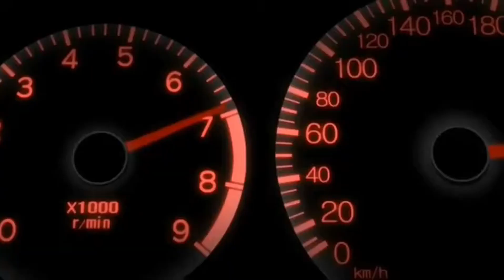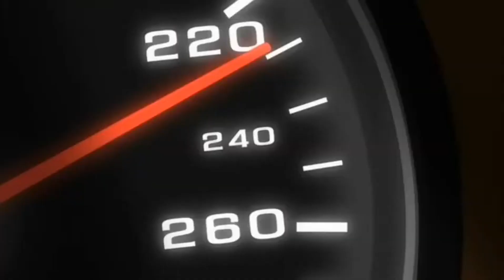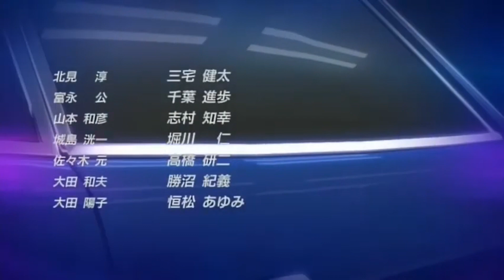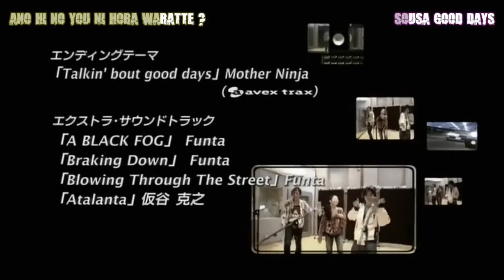Wangan Midnight - épisode 23 [HD - VostFr]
Wangan Midnight - épisode 23

Wangan Midnight raconte l'histoire d'Akio Asakura, un jeune homme de 18 ans qui s'apprête à finir sa dernière année d'étude au lycée. Il est passionné par les voitures, et plus particulièrement par les séries Z de Nissan.

Accompagné par ses amis c'est alors qu'ils rencontrent « Black Bird », une Porsche 911 noire dont la réputation semble ne plus être à faire. Akio s'engage dans un défi qui s'avèrera malheureusement perdu d'avance.

La vidéo n'a pas été créée par le propriétaire de la chaîne.